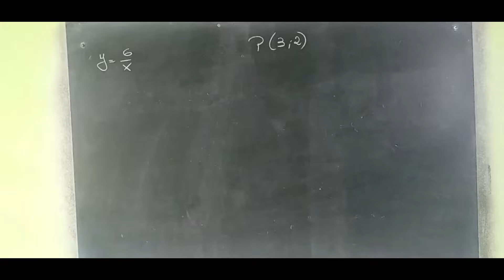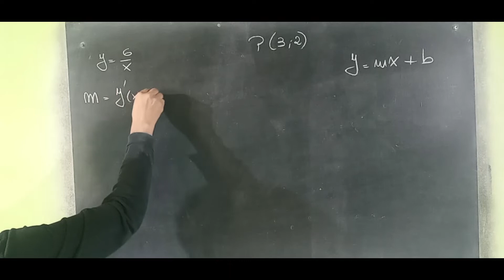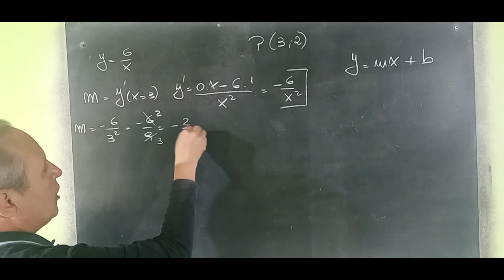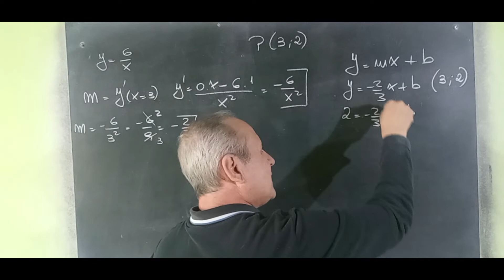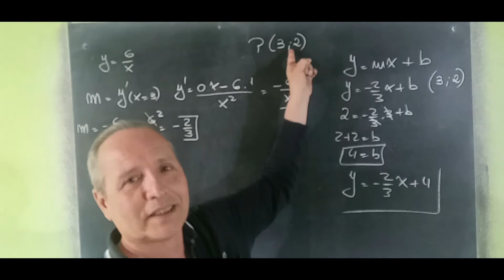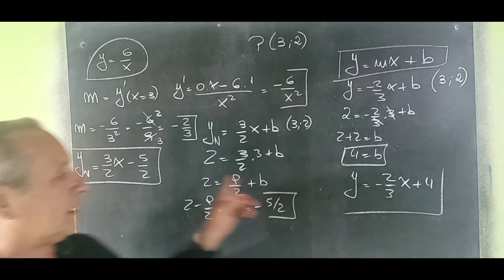Recta Tangente y Normal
Recta Tangente y Normal@RicardoJara277